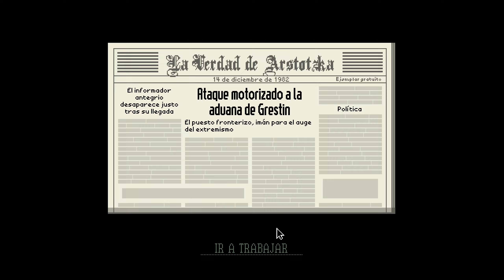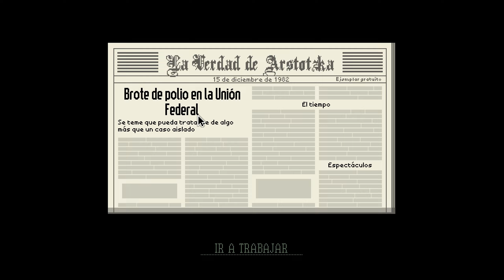PAPERS PLEASE | TRABAJANDO CON EZIC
▼ LA MASTER RACE ▼
GPU: ASUS ROG STRIX RTX 4070 TI
CPU: AMD Ryzen 7 5800X
RAM: 32GB Corsair vengeance
Placa base: Asus ROG Strix B550
SSD: SAMSUNG EVO 980 PRO 1TB
Fuente de alimentación: Corsari RM 850
Enfriamiento: Noctua NH-D15s

Pererifericos:
Capturadora: elgato 4K60 PRO
Microfono; elgato wave:3
Streamdeck elgato
Camara: elgato facecam
Teclado: Corsair k70
Mouse: Asus ROG gladius